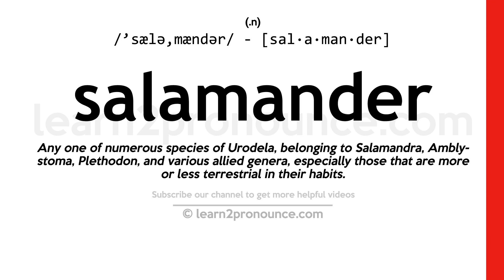Pronunciation of Salamander | Definition of Salamander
Salamander pronunciation | How to pronounce Salamander in English?
/`sælə,mændər/
Meaning of Salamander | What is Salamander?
(1) (n.) Any one of numerous species of Urodela, belonging to Salamandra, Amblystoma, Plethodon, and various allied genera, especially those that are more or less terrestrial in their habits. (2) (n.) The pouched gopher (Geomys tuza) of the Southern United States. (3) (n.) A culinary utensil of metal with a plate or disk which is heated, and held over pastry, etc., to brown it. (4) (n.) A large poker. (5) (n.) Solidified material in a furnace hearth.
What is Salamander | Salamander meaning and definition?